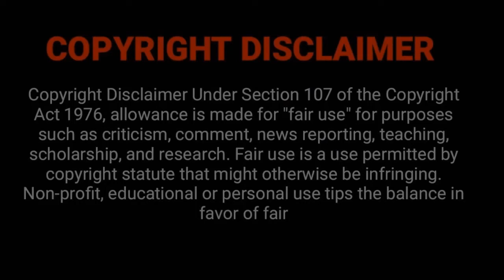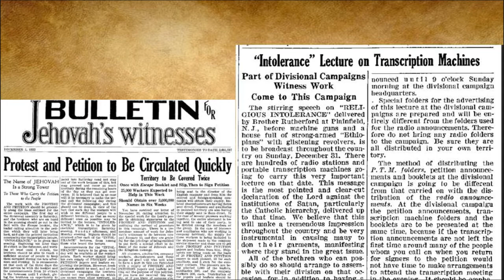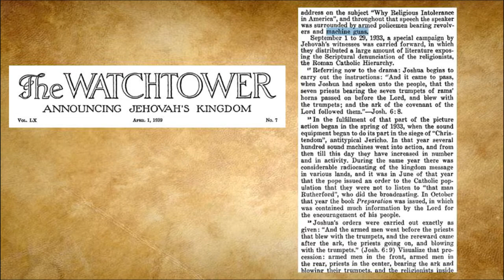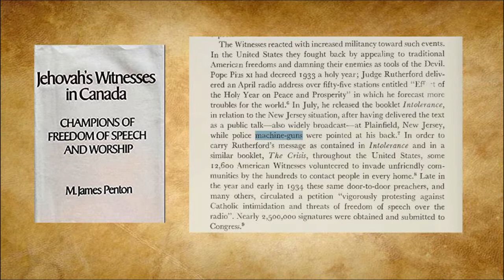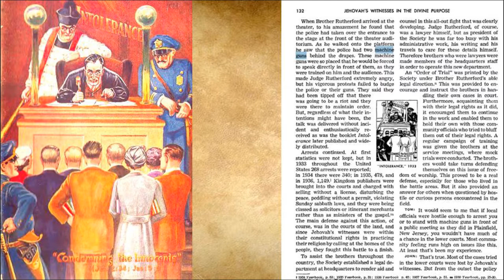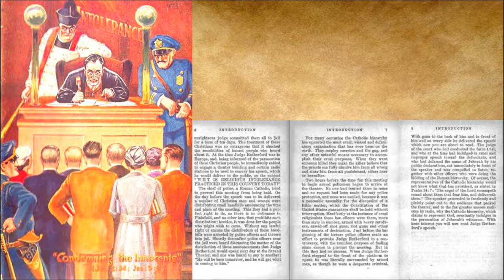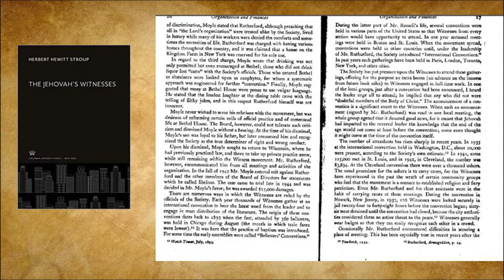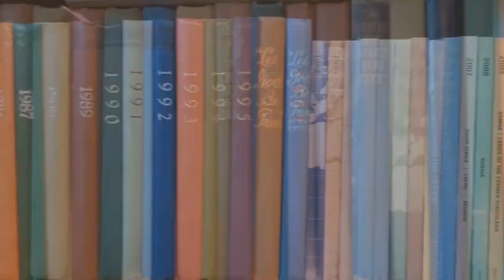Intolerance, Machine Guns, & Watchtower? (Discussion 18)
In 1918, a lawyer and his friends were sent to prison by a military court for a crime of insurrection.
These men were released from an Atlanta penitentiary to the New York suburbs.

Today it is claimed that in the 1930s they hired machine guns to protect them from intolerance at New Jersey public gathering.

Is this a real problem, Did this really happen? If it did or didn't, can we find the real truth about the Watchtower Team?